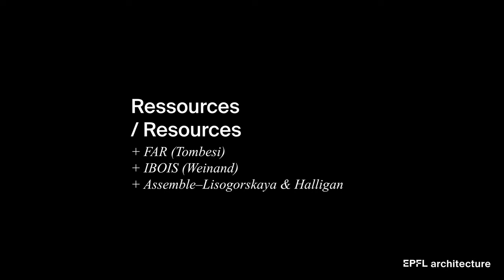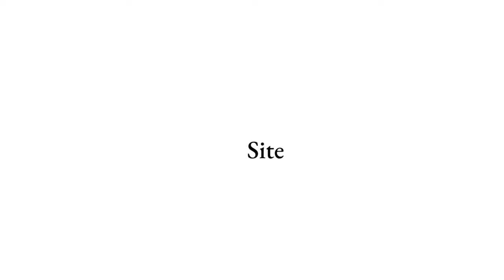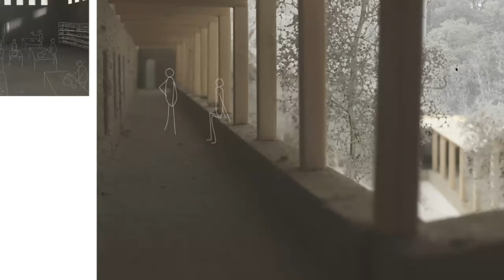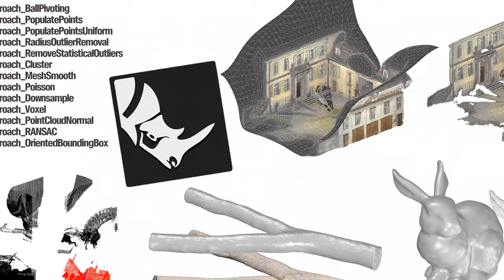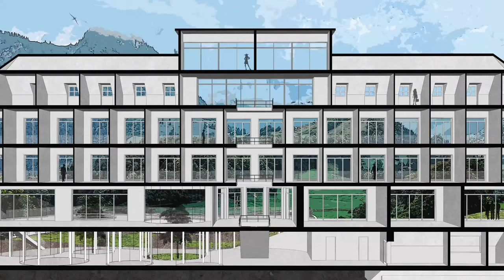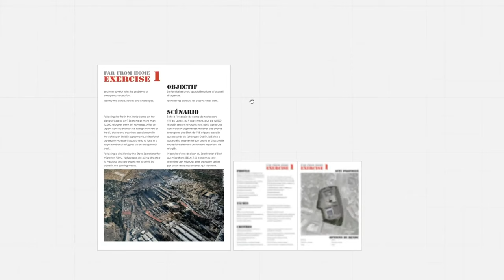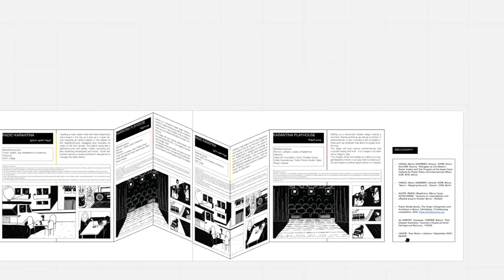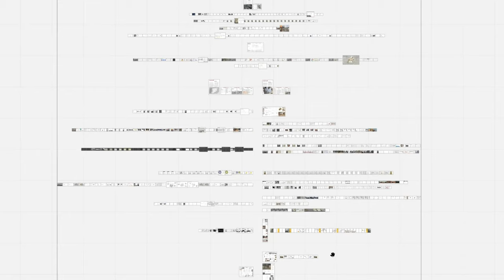Inter-atelier - Resources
Ressources/ Resources

+ FAR (Tombesi)

+ IBOIS (Weinand)
+ Lisogorskaya & Halligan – Assemble

Forum en ligne / Online forum
EPFL architecture
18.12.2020